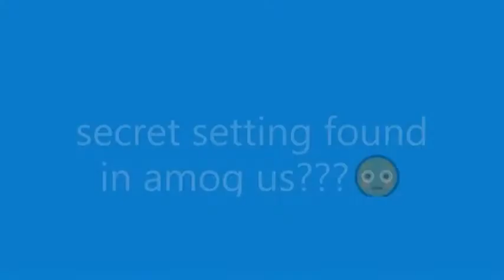Funey amogus drip sussy !!!!!!!!!!!!!!!!!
found on Nico Nico Douga of all places

only the greatest sussyest amongusnuses can watch
if you watch this video you can upgrade your sussyness to the next level and become the real amogunus (also yes it's sussyness and sussyest not sussiness and sussiest you dingus)

yes i know this meme is dead but it was 1% funnier when I uploaded this
watch if you got the funey amogus drip sussy hahaha I have no idea